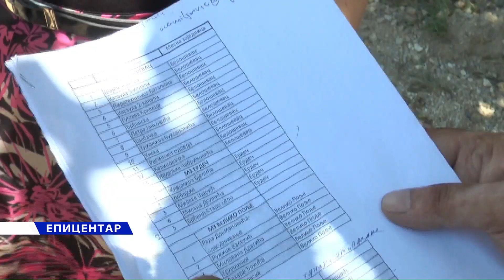EPICENTAR: Radomir Nikolić 27.06.2019. prvi deo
Гостујући вечерас у емисији Епицентар, градоначелник Крагујевца Радомир Николић изјавио је да неће доћи до ликвидације Медицине рада и да је то договорено данас у Београду.
Николић je додао се апсолутно ништа се неће променити, запослени ће долазити на посао, а пацијенти ће се и даље лечити на истом месту.
Да град није прошле године преузео Медицину рада, данас би била у стечају, рекао је Николић.